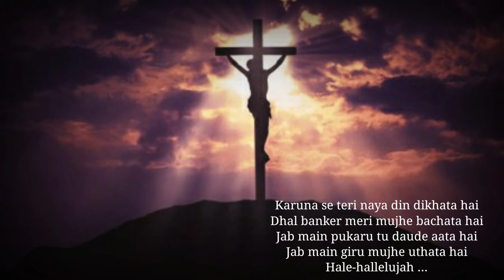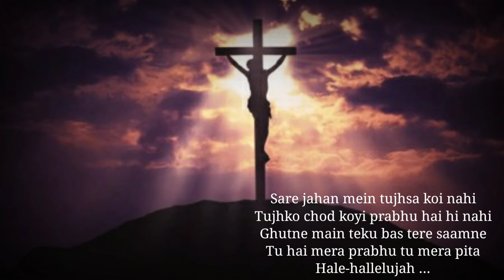✝HO TERI STUTI✝